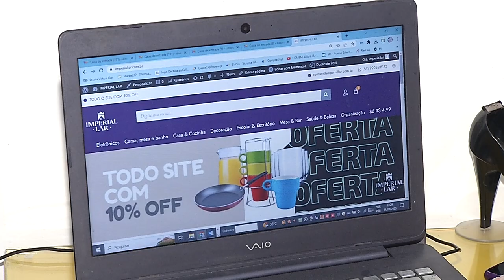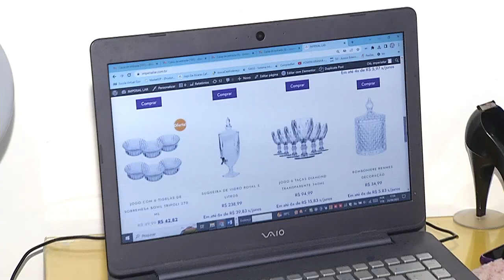Programa Sebraetec ajuda empreendedores a se posicionarem no mercado de trabalho